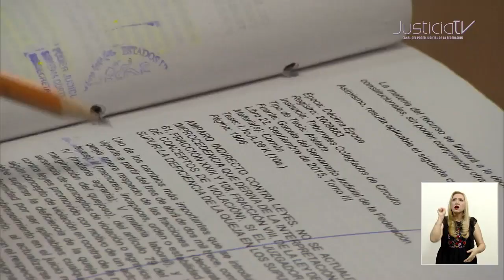México debe proteger los derechos laborales de las personas migrantes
Soledad García Muñoz, Relatora sobre Derechos Económicos, Sociales, Culturales y Ambientales de la Comisión Interamericana de Derechos Humanos, advirtió que es creciente la violación de derechos laborales de personas migrantes.

En conferencia sobre “Los derechos humanos en el contexto de la nueva justicia laboral”, la relatora especial subrayó la importancia de la Opinión Consultiva 18/03, solicitada por México a la Corte Interamericana sobre la Condición Jurídica y Derechos de los Migrantes Indocumentados.

Afirmó que los sindicatos tienen un rol muy importante que jugar como entidades defensoras de los derechos laborales de las personas trabajadoras evitando discriminar quiénes pueden afiliarse a los sindicatos. Así mismo destacó la necesidad de que los tribunales en México atiendan a los estándares del sistema interamericano para la protección de los derechos laborales de las personas.

Con información de Mario López Peña de reportero para Justicia TV